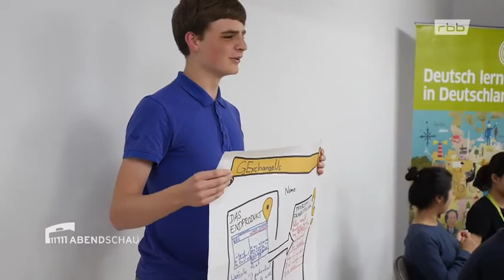Vernetzte Welten in Taiwan 2017 (Abendschau) *_* Jugend hackt